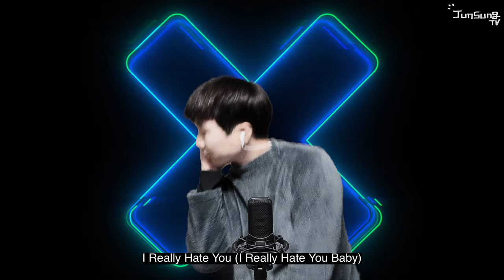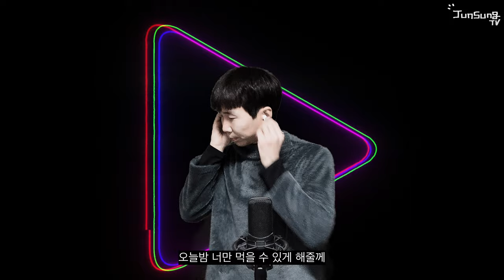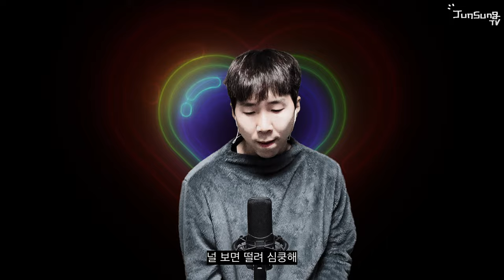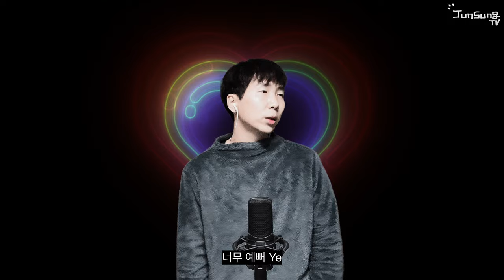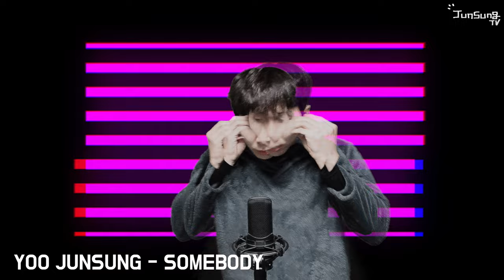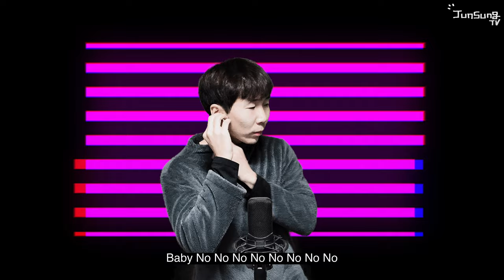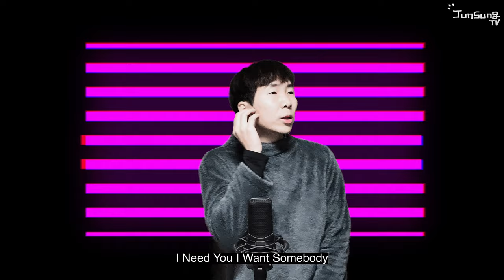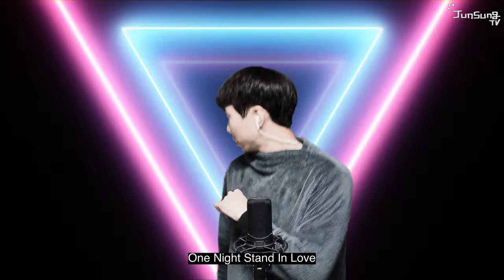유준성(Yoo Junsung)의 킬링보이스를 라이브로! - 좋겠어, 이 비가 그치기 전에, 사귀는건 아니지만 사귀는 것처럼, HATE YOU, 집으로 와, 예뻐, SOMEBODY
새해 맞이 유준성의 집구석 라이브 킬링 보이스~!!
유준성 솔로 앨범과 디오지 앨범 솔로 버전 라이브 엑기스~!🔥
딩고에서 찾지도 않으니 걍 내가 킬링 해 버림~!

[선곡 리스트]

00:00 오프닝 / Opening
00:10 좋겠어 / I Hope so
01:25 이 비가 그치기 전에 / Before the rain stop
04:31 사귀는건 아니지만 사귀는것 처럼 / SOME
07:11 HATE YOU
08:22 집으로 와 / COME TO MY HOUSE
10:49 예뻐 / Pretty
12:58 귀찮아 / LAZY
14:37 SOMEBODY
17:19 술이 술술 / Like To Party
19:45 끝 / End